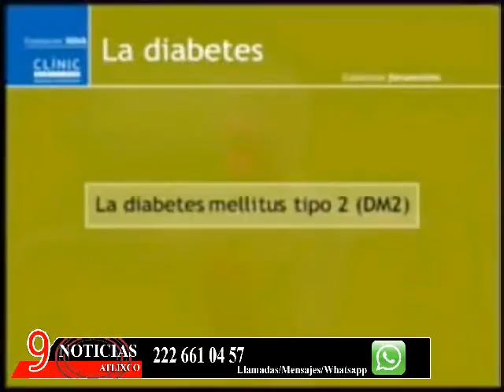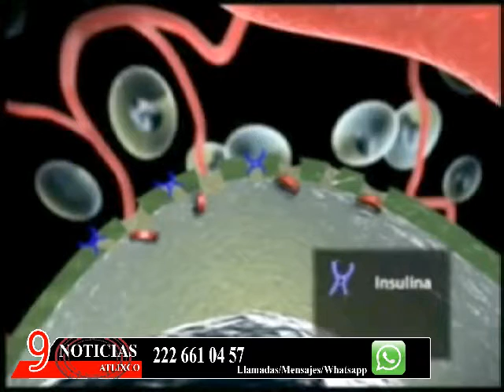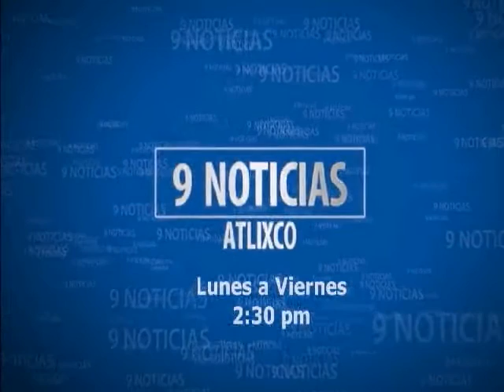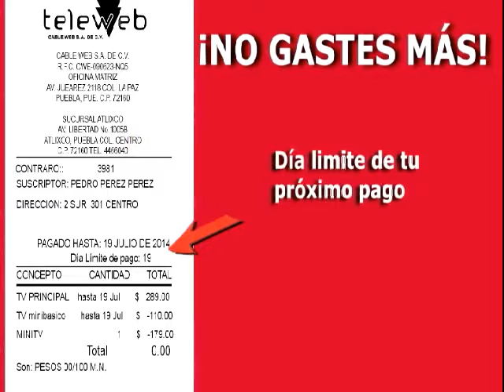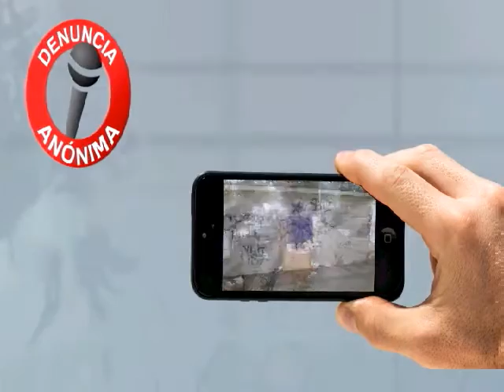Las noticias de la noche 9 de Diciembre de 2015 Atlixco Puebla teleweb